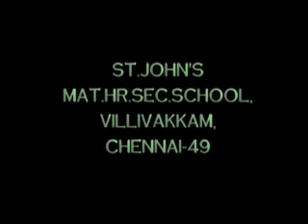st johns matriculation high school Talents day-LKG to 2STD-vol-5.flv